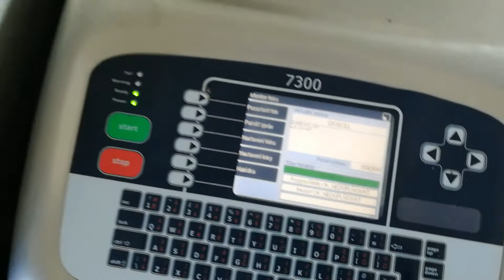inkjet LINX 7300 - inštalácia Bottling Printing Liptovský Hrádok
použitie inkjet LINX 7300 so špeciálnym atramentom v potravinárskom priemysle